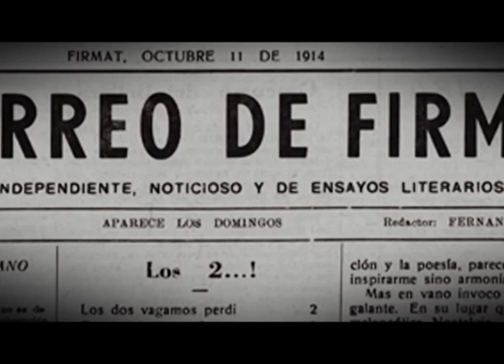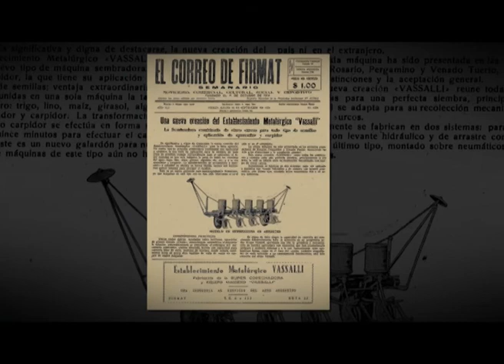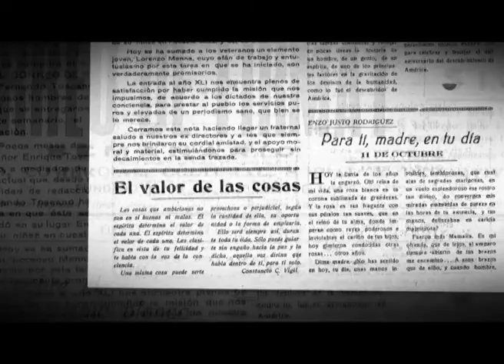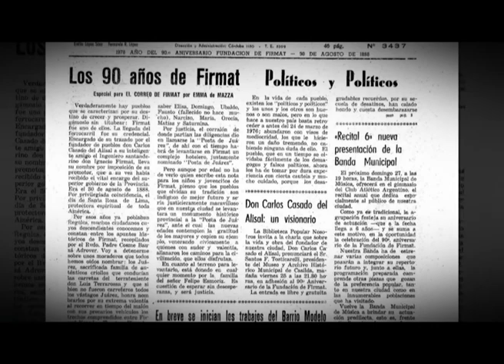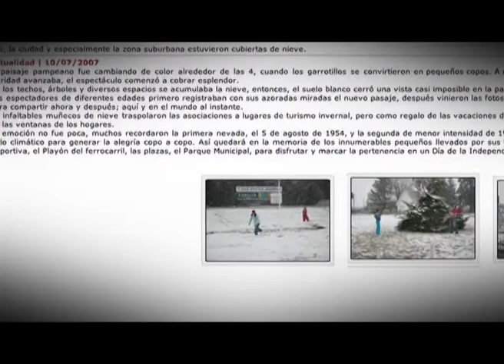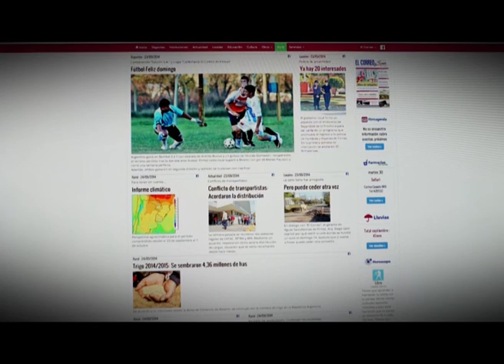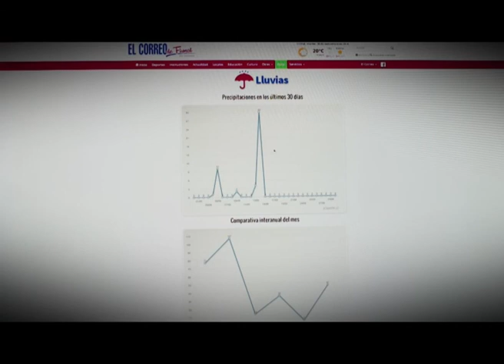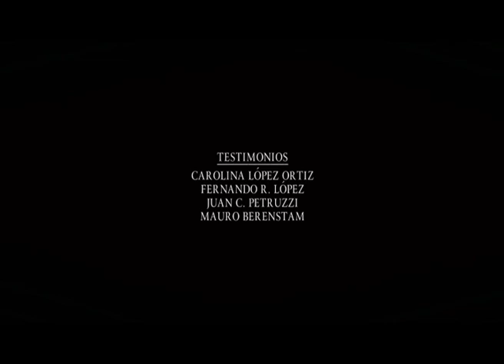Los 100 años de " EL CORREO DE FIRMAT "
La historia del periódico de la ciudad de Firmat, a través del relato de su directora Carolina López Ortiz.